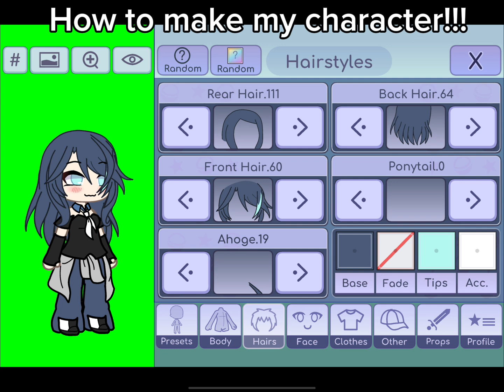SOMEONE ADD ME IN THEIR EDITS PLEASEEE!!!